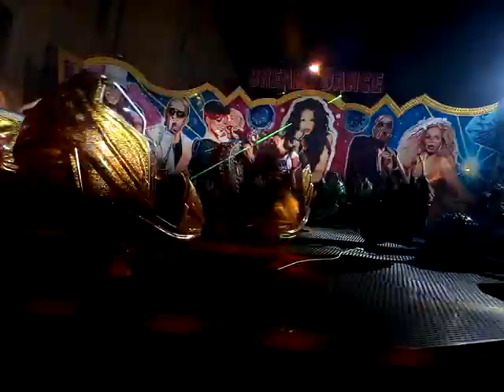(Hostinné) Break Dance PORCINKULE